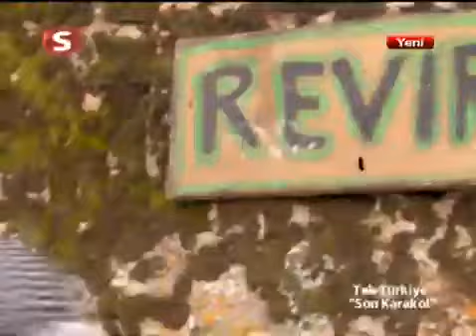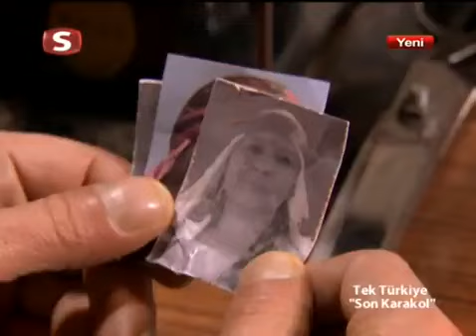Tek Türkiye 128. Bölüm Tek Parça